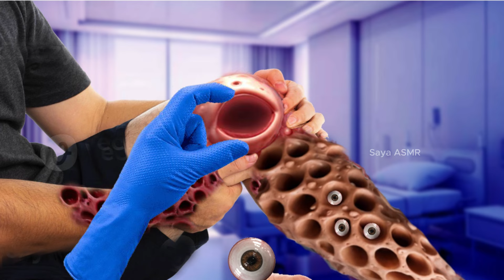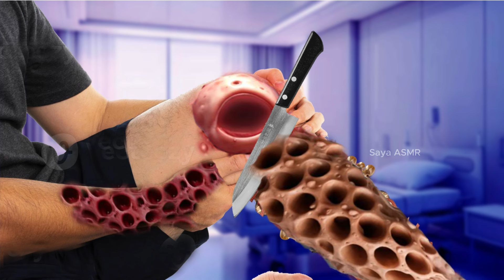ASMR Acne, Maggot and Dog Ticks Removal | ASMR foot Cleaning Animation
deep cleaning,worms and maggots removal
maggot infected foot
treatment animation
dog ticks
asmr maggots removal animation
asmr big acne and maggot infected removal
asmr ticks removal animation